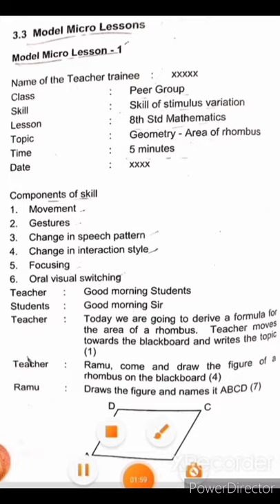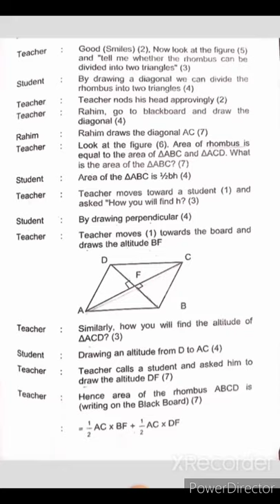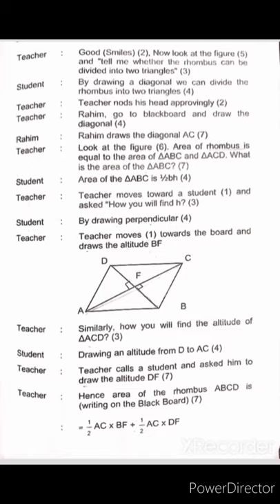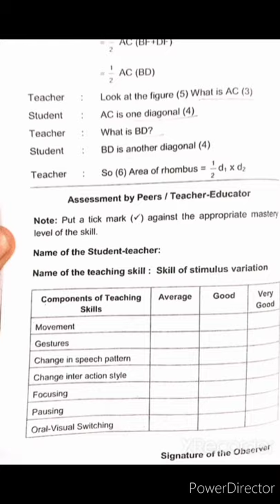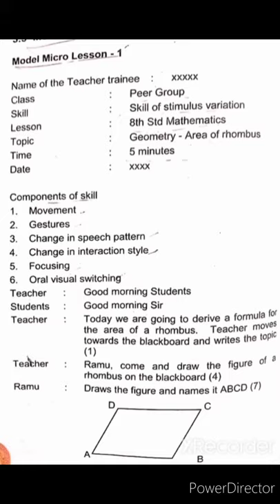Microlesson plan/Pedagogy of mathematics/unit3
Microlesson plan